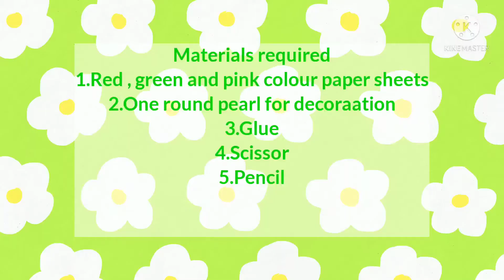Children's day craft | Easy gift idea for kids |Paper craft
Easy Children's day craft for kids.

Materials required

1.Red, green and pink colour  paper sheets.
2.Pencil
3.One pearl for decoration
4.Glue
5 Scissor

Videos will b uploaded on every Thursday and Sunday.